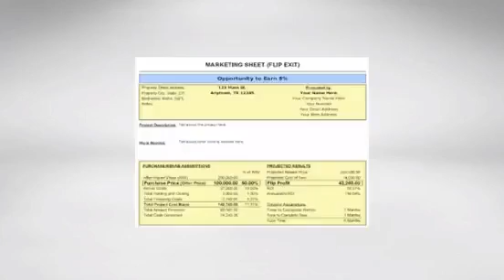Rehab Valuator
The Best Real Estate Pricing and Marketing Software Available!